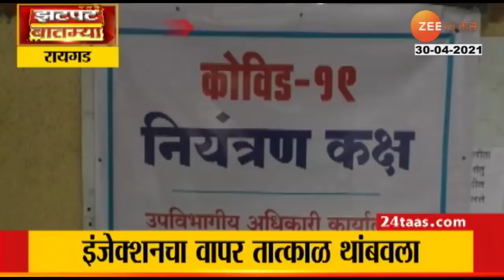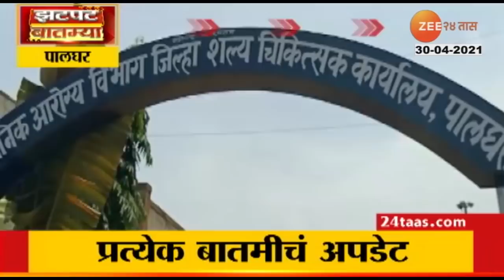Mumbai | Dry Swab Test Soon Start by State Government | ड्राय स्वॅब टेस्ट आहे तरी काय जाणून घ्या